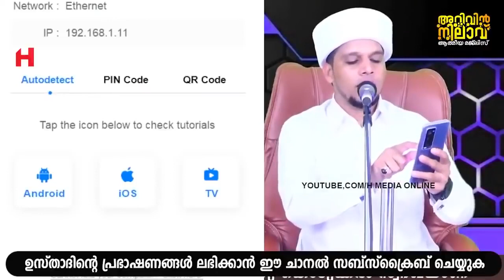നല്ല നിയ്യത്ത് വെച്ച് ഉസ്താദിന്റെ കൂടെ ഈ ദിക്റുകളെല്ലാം ഒന്ന് ചൊല്ലി നോക്കൂ... Safuvan Saqafi Speech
Assalamualaikum,

Topic :- നല്ല നിയ്യത്ത് വെച്ച് ഉസ്താദിന്റെ കൂടെ ഈ ദിക്റുകളെല്ലാം ഒന്ന് ചൊല്ലി നോക്കൂ